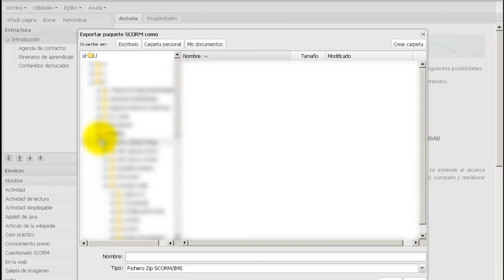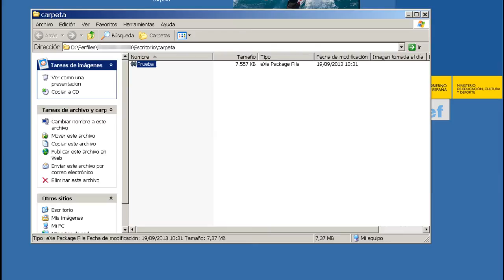eXeLearning. Exportar un archivo .elp a scorm 1.2